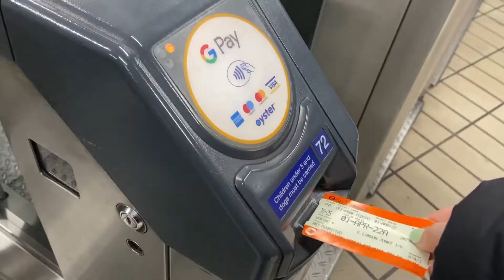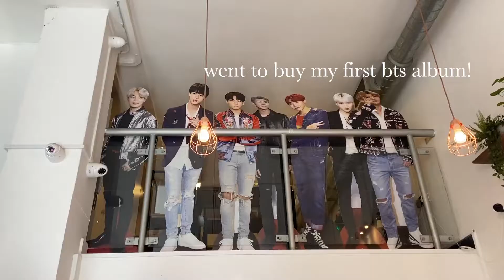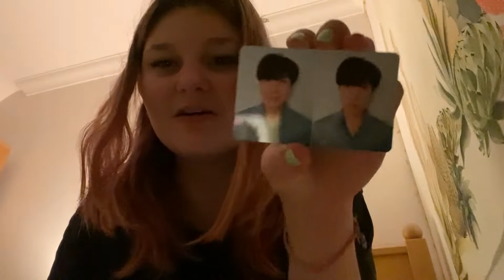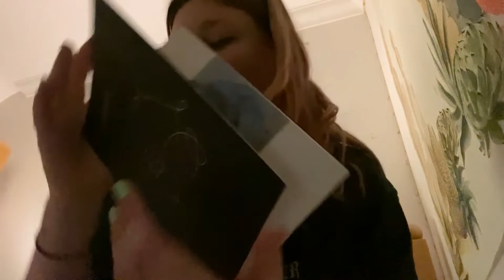a solo date in london ♥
a very long overdue london vlog!!
hope you enjoy this video even if it was filmed months ago (whoops)

lots of love xxx keeley